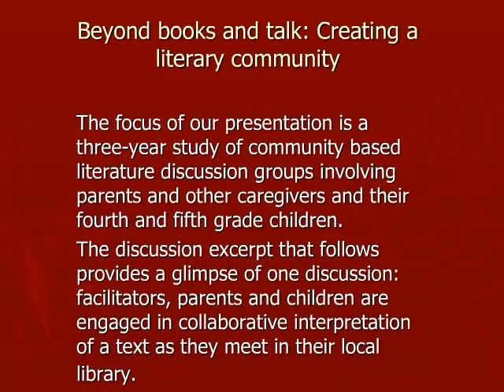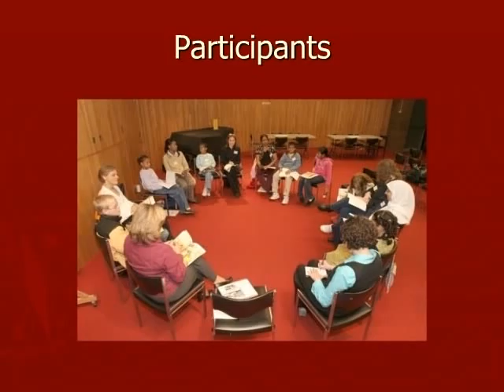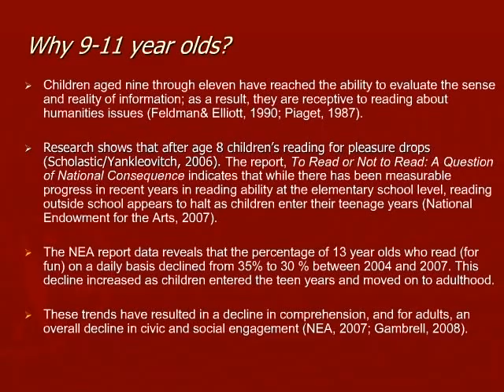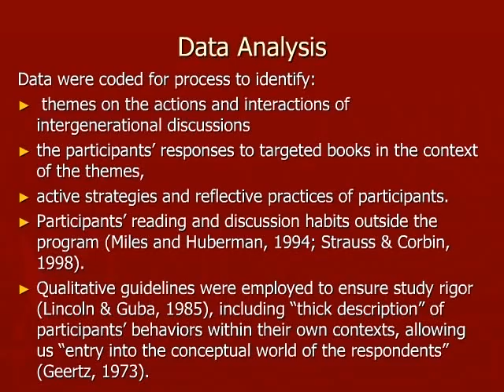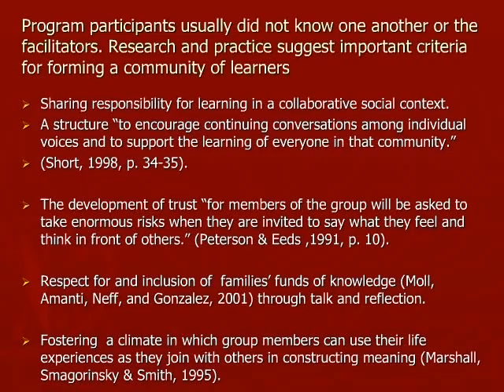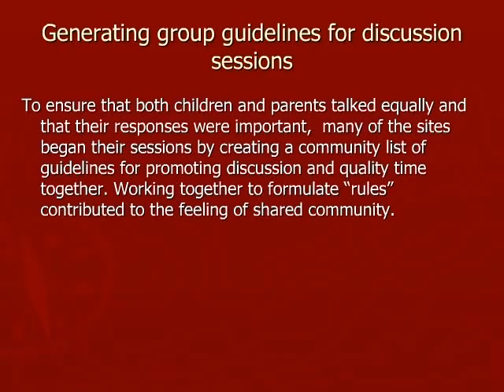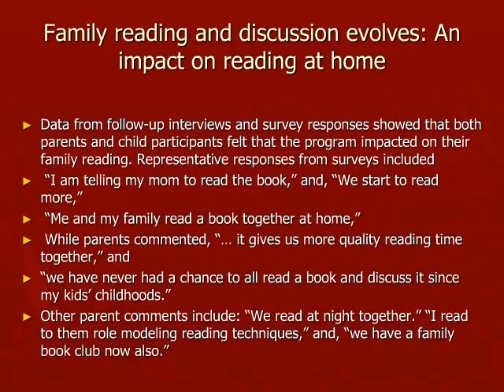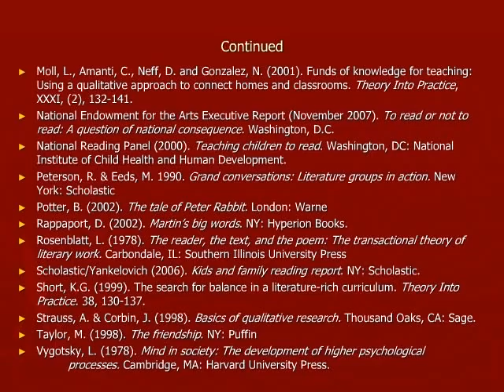Community Learning Environments: Kids and Parents Co-construct Meaning Through Book Talks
Dr. Sally Smith, Hofstra University, USA
Dr. Janine Bixler, St. Mary's College, USA

The focus of our presentation is a three-year study of community based literature discussion groups involving parents and other caregivers and their fourth and fifth grade children. The discussion excerpt that follows provides a glimpse of one discussion: facilitators, parents and children are engaged in collaborative interpretation of a text as they meet in their local library.